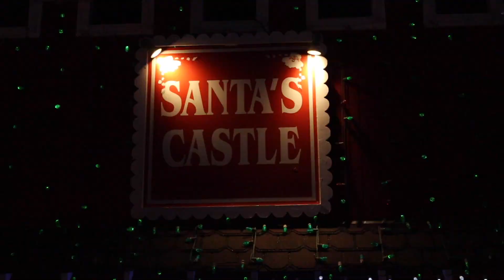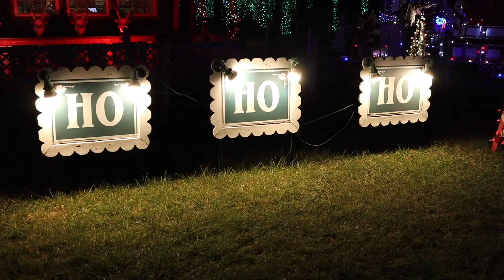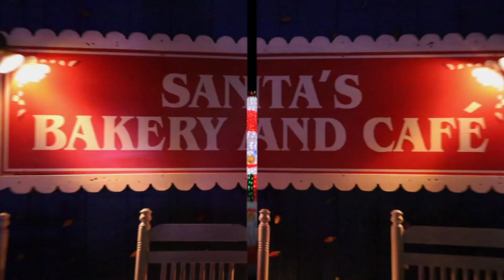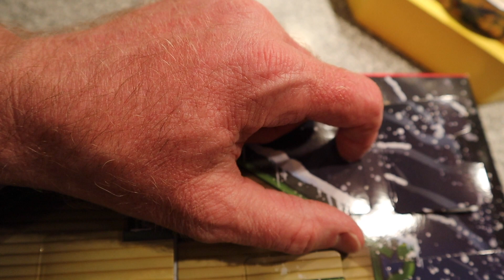VLOGMAS Day 21 - Cats, The CHRISTMAS RANCH, Morrow, OH 2021!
On the 21st day of VLOGMAS my past self said to me, “are you crazy!?” What a time we have had as our journey is nearing completion. You coming along for the ride means the world to the 3 furry lads and me. Thanks for tuning in to Day 21 of our 2021 VLOGMAS adventure! I was told that VLOGMAS 2021 would not be complete without a trip to Morrow, Ohio for a unique holiday visit. But before we head North again, let’s hug the boys goodbye and get the birds and squirrels a refill!

OK, time to take in the Christmas lights, life sized Nativity, Café, Gift shops, and bonfire all featured at the Christmas Ranch!! This is a new experience for me and I am happy to take you along! This place, located in the middle of the pastoral, quiet country is a wild feast for the senses. It features dramatic, moving light displays large scale Christmas themed figures in multiples and a chance to visit Santa, ride a train and sit by a roaring fire. The Christmas Ranch is both an outdoor and indoor walking experience. There are seven heated buildings in the Village area, connected by gravel walkways.

After this packed day, it is time to say goodnight to VLOGMAS day 21 of our 2021 VLOGMAS series by opening the next window of our Christmas Story advent calendar! See you tomorrow for Day 22 of VLOGMAS 2021!